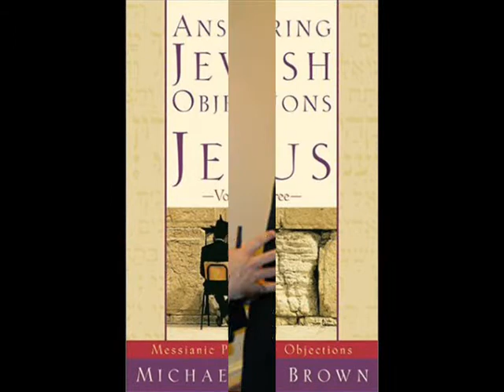The Torah (rightly divided) p2